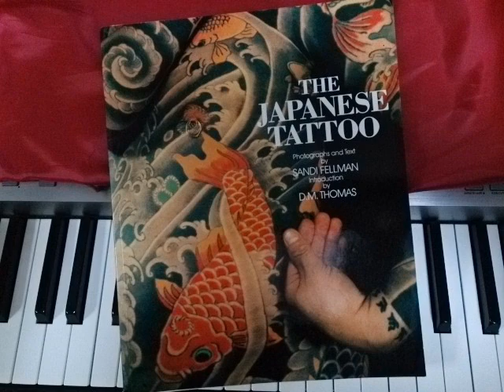JAPANESE TRAD (Murase Kou Piano Improvisation 20150111)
MURASE KOU
(Japanese spiritual Jazz music/piano improvisation)

曲を作成・ご提供させて頂く、世界観の合うブランド、企業様を探しています。お気軽にメッセージ下さい。

I want to collaborate with fashion brand and show music.

Mothered by a koto master, steeped in the depth of the Japanese aesthetic, touched with an enigmatic melancholy: the jazz pianist Kou. His unique flavor can be particularly felt in the track ZAKURO from this collaboration.
The resulting sound is brimming with imagery and aestheticism that transcends the boundaries of music – in recent years Kou is garnering attention in the club scene as well as a new brand of surreal ambient abstract artist. In his live performances, he places art and photography books on the music stand instead of sheet music, displaying his visual approach towards music.

Soulmarines , melancholic "BLUE SOUND" wakes up nostalgia,pain of heart which are
exsiting in most depth of us,fallen angel.
However , you must not cry when you listen to a surrealistic sound of MURASE KOU...
(Yuzuru Agi = Japanese music magagins chief editer)

ドイツの写真の巨匠：MIRON　ZOWNIRとコラボレーションした作品「DEEP COLLABORATION」をSOULMARINE PRODUCTION名義で2010年発表。
BELRINの新鋭映像プロダクションDIVINE APPOINTMENTSのイメージサウンドを提供。
新進気鋭の舞踏家「泰造」の舞台の音楽を担当する等、ジャズの枠にとらわれず幅広く活­動中。

【元ロックマガジン編集長・阿木　譲氏の言葉】
ソウル・マリーンのどこまでもどこまでも下降する憂鬱でメランコリックなBLUE SOUND」は、堕天使たる我々の最も深いところにある心の痛み＝郷愁を呼び起こす。­だけどだからといってMURASE KOUのシュールなサウンドを聴いてキミは泣いてはいけない。）